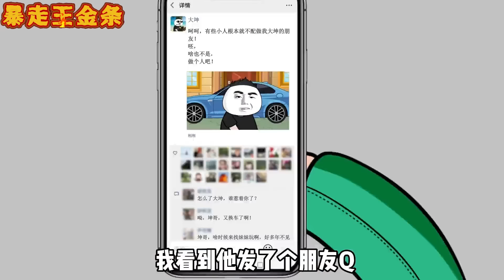【SD動畫】無賴大哥酒駕，追撞後拒賠還囂張要揍我，反手送他小黑屋度假再賠輛新車！ 【暴走王金條】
大家好，我是【暴走王金條】